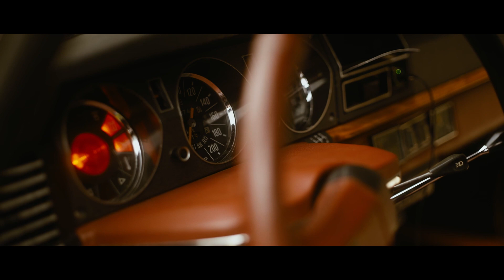Modern & bold intimate wedding at Chateau de Garde | Bordeaux, France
Wedding, Elopement, Pre-Wedding & Engagement videography based in Paris
Video by Through The Glass Paris team